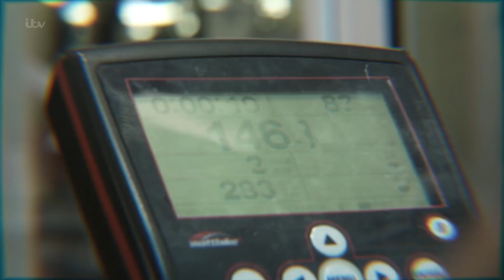Gemma Atkinson Is a Changed Women After Finding New Love for the Gym | Lorraine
After her father died of heart disease, Gemma Atkinson was worried about her own health. Now her and her boyfriend Gorka Marquez attend the gym regularly and say it helps strengthen their relationship.